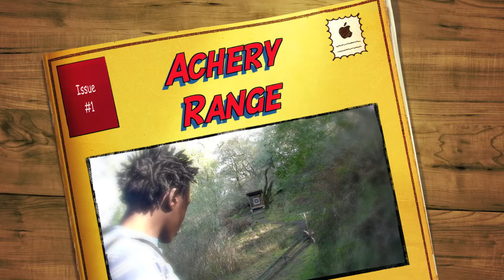archery range with David and I.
Day spent at the Santa Cruz Archery Range